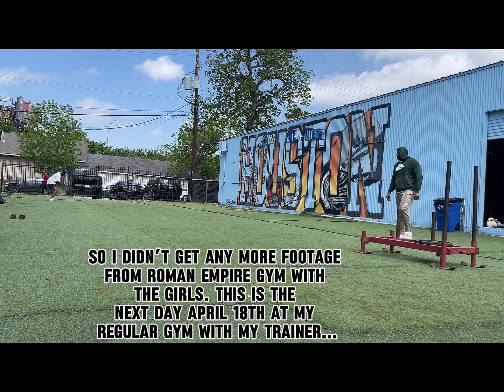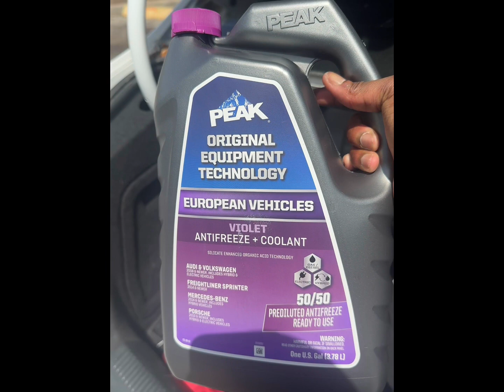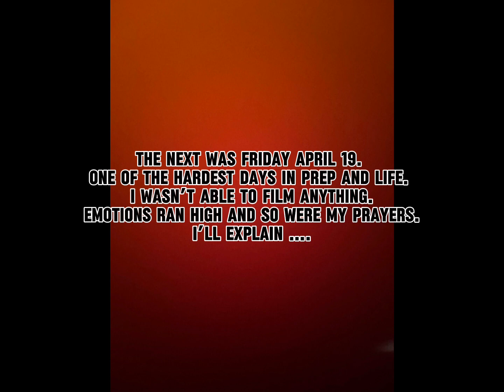Episode 4: Prep Struggles | After 14 Years, I’m Cutting my Locs | Emotional AF | Prep Vlog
Hi! My name is Denise (Nisi). I’m an IFBB Bikini Pro athlete. I’m starting my rookie year as pro this summer and decided to document my process.

Thos episode, my emotiond are all over the place! Prep struggles, car problems, etc! Just all over. But God is Good!

Trying to mke a name for myself as a Professional Bikini Athlete. Get a glimpse of how a full time makeup artist, salon owner, fitness fanatic, and aunty manages life day to day.

Let me know what videos you’d like to see regarding my bikini prep!